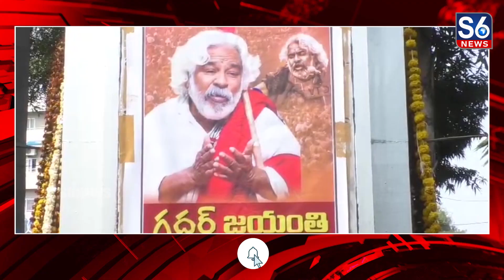సిద్దిపేటలో ఘనంగా గద్దర్ జయంతి ఉత్సవాలు || Gaddar Jayanti celebrations in Siddipet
ప్రజాయుద్ధ నౌక గద్దర్ 76వ జయంతిని పురస్కరించుకుని సిద్దిపేటలోని అంబేద్కర్ సర్కిల్ లో దళిత సంఘాలు వివిధ రాజకీయ పార్టీల ఆధ్వర్యంలో గద్దర్ జయంతి ఉత్సవాలను ఘనంగా నిర్వహించారు//ఈ సందర్భంగా గద్దర్ చిత్రపటానికి పూలమాలవేసి ఒక నిమిషం మౌనం పాటించి నివాళి అర్పించారు// ఈసందర్భంగా ప్రజా సంఘాల వామపక్ష పార్టీల నాయకులు మాట్లాడుతూ గద్దర్ తన మాట ఆట పాటతో తెలంగాణ సాయుధ పోరాటానికి ఊపిరి పోశారని అన్నారు//అణగారిన వర్గాలకోసం గద్దర్ గళం ఎంతగానో ఉపయోగపడిందని కొనియాడారు// తెలంగాణ మలిదశ ఉద్యమంలో గద్దర్ తన ఆట పాటలతో ఉద్యమానికి ఊపిరిలూదాడని పేద, బడుగు బలహీన వర్గాల ఉన్నతికోసం గద్దర్ తన జీవితాన్ని దారపోసారని అన్నారు//గద్దర్ ఆటలు పాటలు ఏనాటికి మరిచిపోమని భౌతికంగా ఆయన దూరమైన ఆయన ఆటా పాట మాటలు చరిత్రలో నిలిచిపోతాయని అన్నారు.